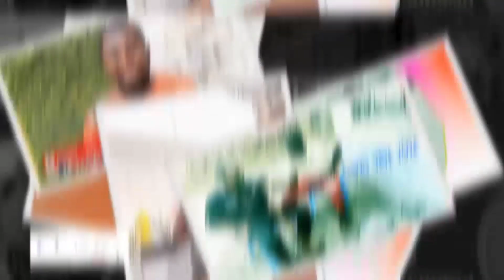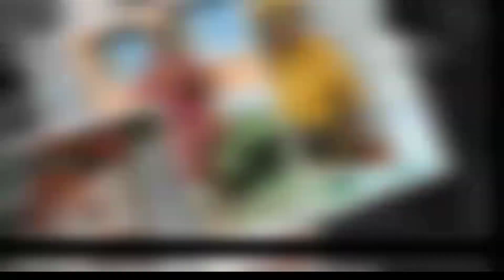EYINDI 😭😳🙊NANI? KOLO MOBALI BOLANDA MM VERI VERI EPWAAA